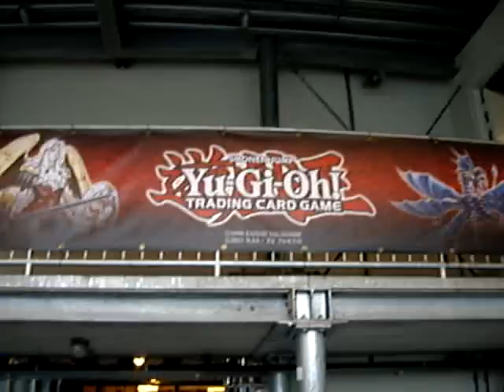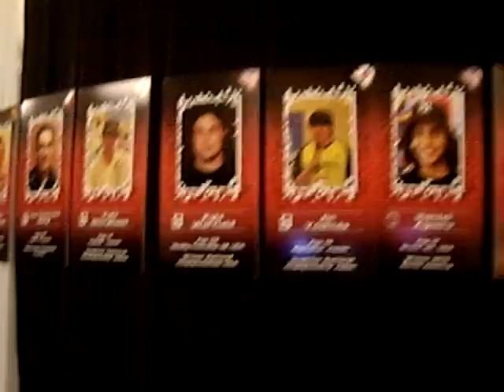[YGO WM 2011] - Rundgang vor Turnierbeginn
Wir werfen einen Blick in die Location und erfahren, welche Public Events und welche Specials es geben wird. Unser Rundgang schließt selbstverständlich auch die Bühne mit ein, auf der die Weltmeisterschaft ausgespielt wurde sowie das VIP Zelt, in dem die Spieler sich eine Pause gönnen konnten.